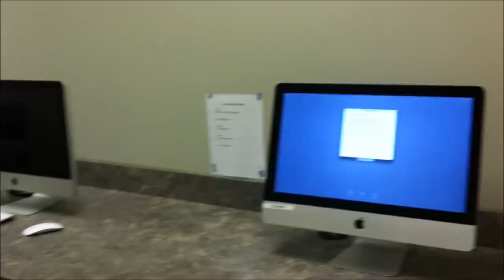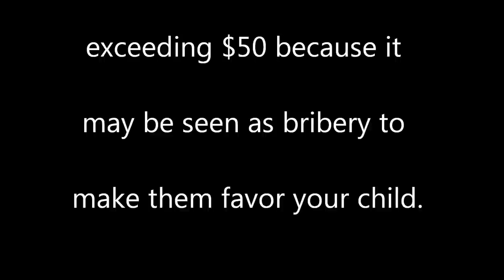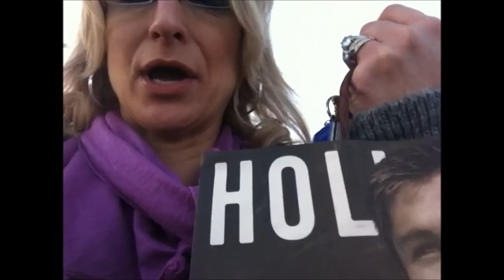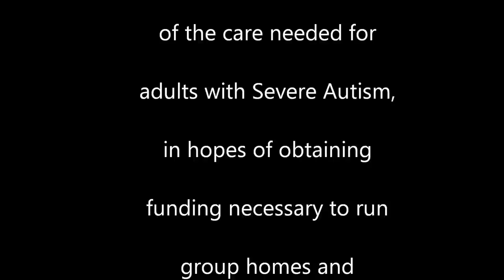Robbie and Me: Autism Reality-Episode 14 "Happy Birthday"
Robbie has his very first birthday party at 24 years old. This video series is part of a blog which chronicles the life of Robbie, who is a young adult with Severe Autism.